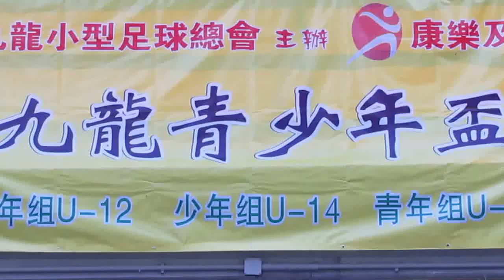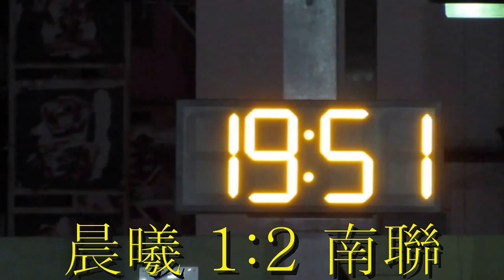晨曦vs南聯(2014.8.28.九龍青少年盃小型球U14四強)精華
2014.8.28.楓樹街球塲 19:00 晨曦(藍) 1:2 南聯(橙)